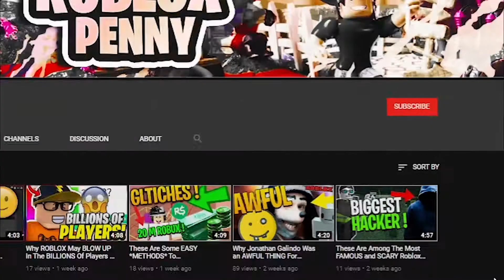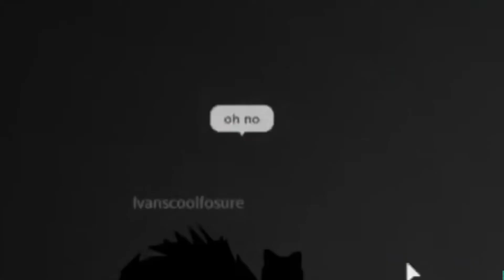These Roblox Channels Will DIE OFF In 2021... (EMOTIONAL)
In this video I will be showing you the Roblox Channels that will DIE OFF in 2021!

Roblox Penny is your hub for all Roblox tips, tricks and info!

Enjoy todays video? Then why not check out some of our other Roblox videos!